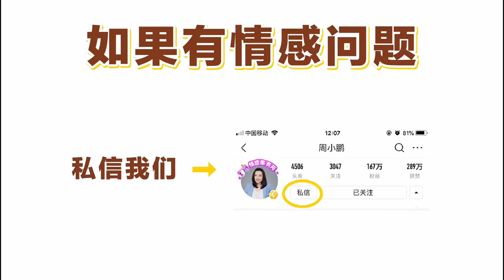夫妻之间，不怕吵，不怕闹，最怕的就是沉默、无视、不闻不问